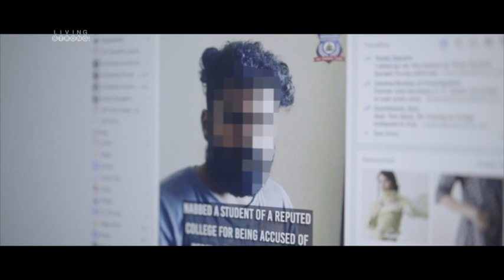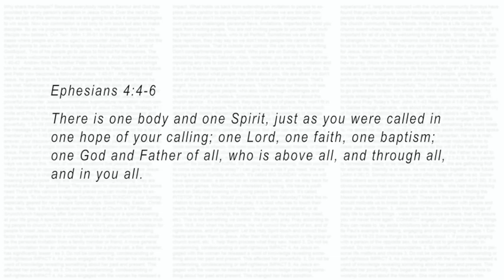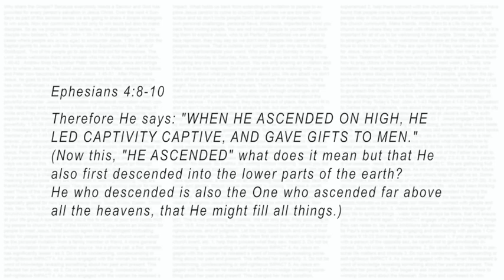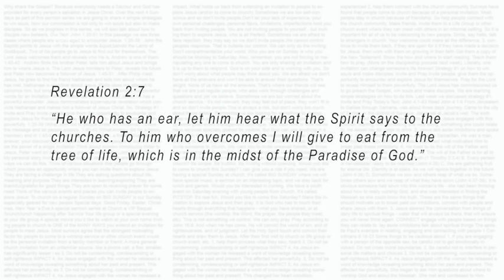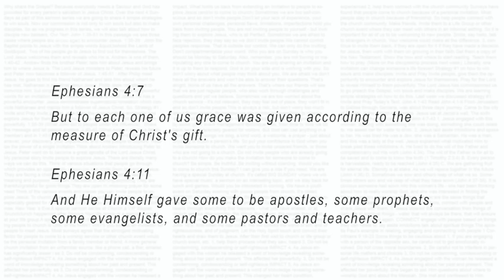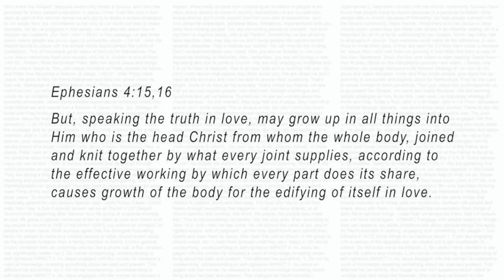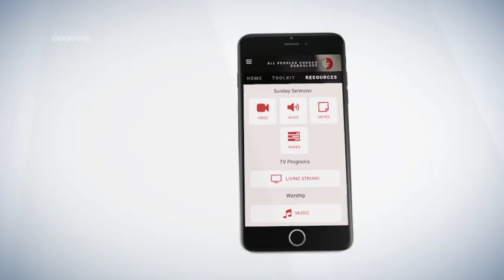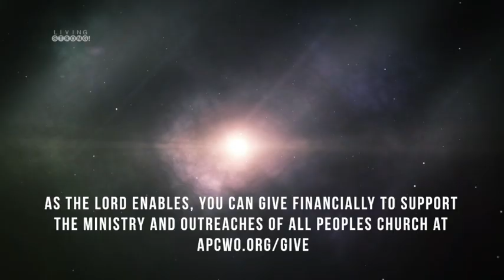E-235: The Ephesians Series: Grow into Maturity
As we continue our study we discover God's plan for believers to serve in the Body, walk in unity and come to a place of spiritual maturity which is simply growing into Christlikeness. We briefly discuss the five-fold ministry and their role in equipping believers to serve, bring unity and bring believers into maturity.